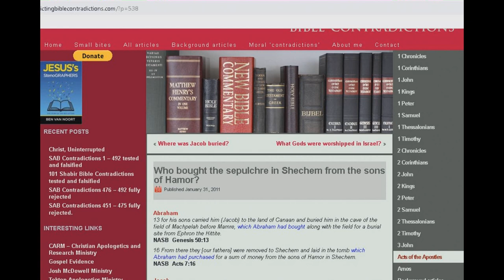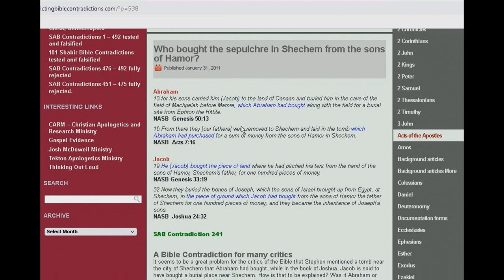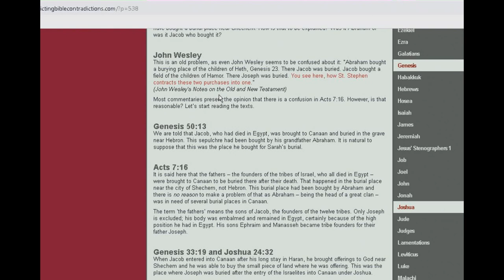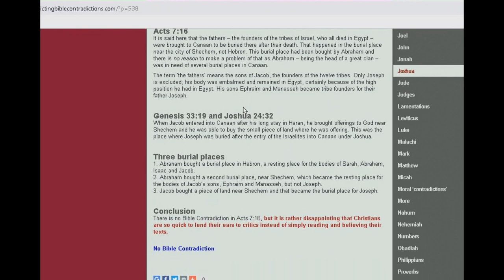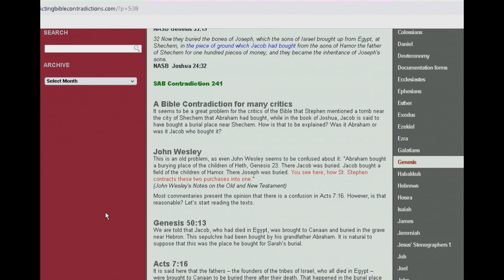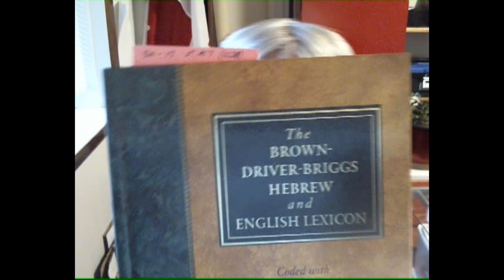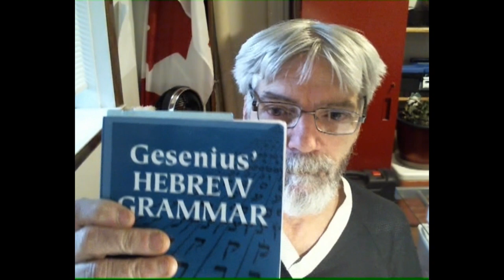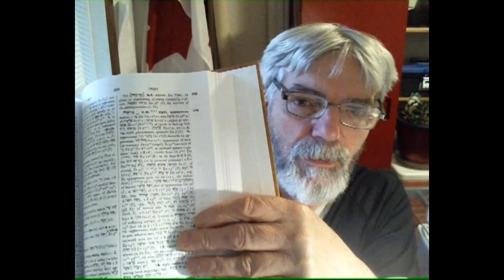In response to Jews for Judaism part 17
God's providence and the Septuagint